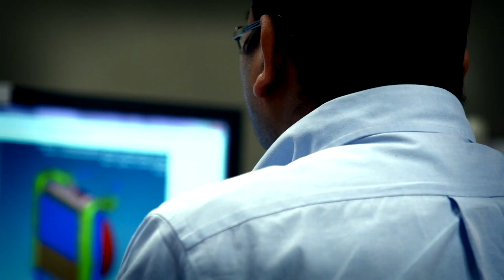Modine - Engineering a Cleaner, Healthier World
See how in every part of our business, we are doing things the right way. We're developing greener products that will improve the world for future generations.